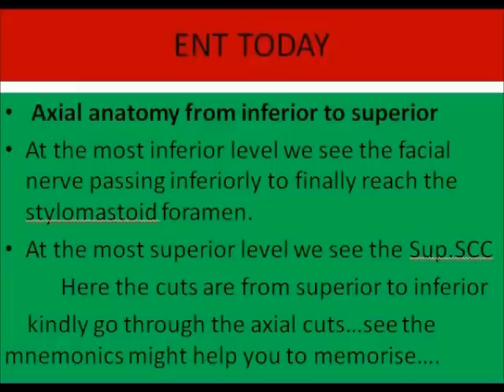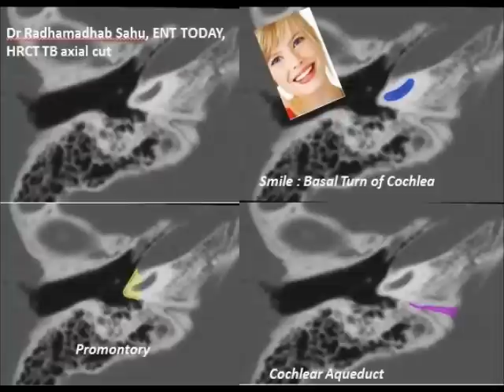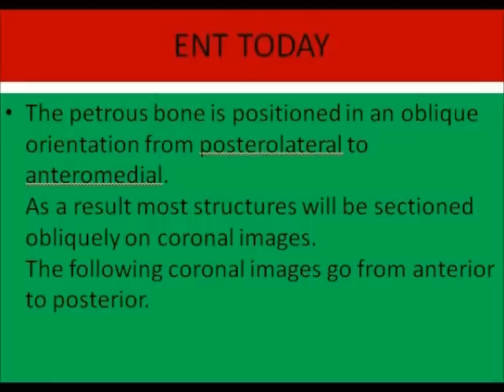HRCT TEMPORAL BONE by Dr Radhamadhab Sahu ENT TODAY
HRCT TEMPORAL BONE